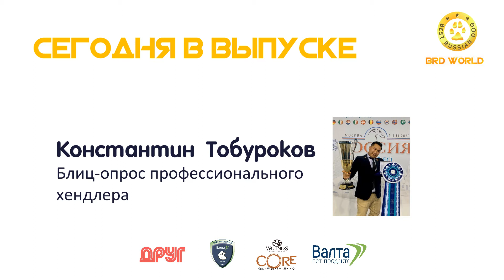Best Russian Dog - World. Четвертый выпуск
Передача, в которой участники рейтинга BRD, именитые судьи, организаторы выставок собак, представители зообизнеса и профессионалы кинологии дают интервью о себе и своей работе.

В четвертом выпуске Сергей Середа, президент Ассоциации практикующих ветеринарных врачей расскажет о влиянии карантина на работу ветеринарных клиник, об объединении Московского Международного Ветеринарного конгресса и Московского практического форума "Компаньон" и о других событиях, интересных для специалистов зоосферы. Профессиональный хендлер Константин Тобуроков поучаствует в блиц-опросе и поделится мнением по разным вопросам.